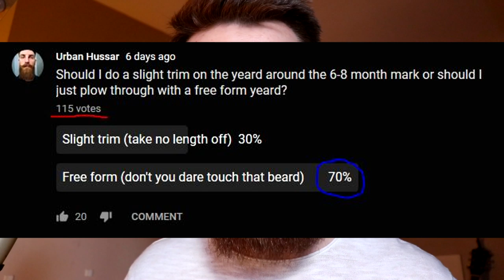Will I Trim my Yeard Beard?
Will I be trimming my 365 day yeard project beard around the 6-8 month mark? Thus far, at week 22.5, I have not touched anything except the sideburns. More importantly, should YOU trim your yeard and in what areas are you allowed to do so?

🔥MY FAVOURITE BEARD STYLING TOOLS🔥
➣Beard Straightening Heat Brush
➣Small Round Brush for Curl/Wave Removal
➣Wide Tooth Comb for Detangling
➣Mustache Wax for Extra Mustache & Beard Hold
➣Beard Butter for Night-Time Hydration
➣Beard Wash for 2×/week Beard Cleansing

🔵JOIN OUR FB COMMUNITY - Beards, Barbells & Banter - Link Below🔵
Support community for entrepreneurs, lifters & beardsmen/minoxidil beardsmen.
⚔️Gain RESPECT in the community
⚔️SHARE your creative content
⚔️DOCUMENT beard growing & minoxidil beard growing journeys
⚔️Post anything fitness related
⚔️Have general discussions about anything you desire

EQUIPMENT
✏️Video Editing Software
🎹Music Editing Software

➣Epic Cinematic Music / History Of Time

You made it to the bottom, traveler! Huzzah! So proud of you 💛💚❤